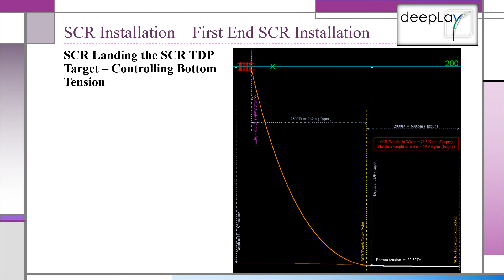deepLay-eks-2019-054 - SCR Installation – First End SCR Installation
Indonesia "West Seno" is the first SCR project ever executed in the Asia Pacific region in the year 2003 in 1,025m water depth. It then follows by Malaysia "Gumusut-Kakap" in 1,200m water depth and "Malikai" in 500m water depth. The next Asia's massive scale SCR project will commence in the South China Sea. It is the first SCR project in China with the deepest to install at 1,400m water depth.

deepLay Energy is pleased to present the SCR initiation sequence from a floating production platform.